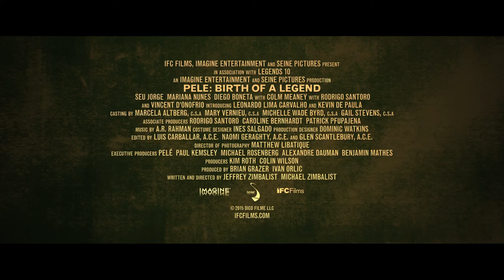PELÉ - Official Trailer - Own or Rent on Digital Download & DVD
PELÉ tells the miraculous story of the legendary soccer player’s rise to glory from a young boy, to the 17 year old who scored the winning goal in Brazil’s first ever World Cup victory in 1958.

From a life full of disadvantages and an impoverished youth in Brazil, Pelé used his unorthodox yet authentic style of play and his unbeatable spirit to overcome all odds, find greatness and inspire a country that he changed forever.